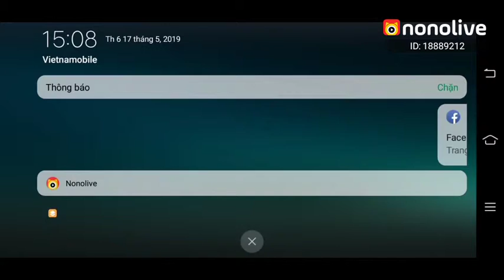Toi đã bị hạ gục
Bao và  nguoi nào  đó